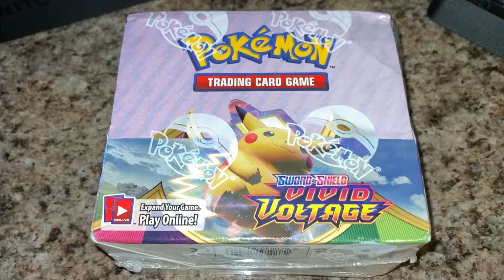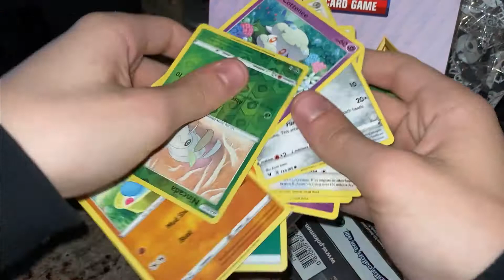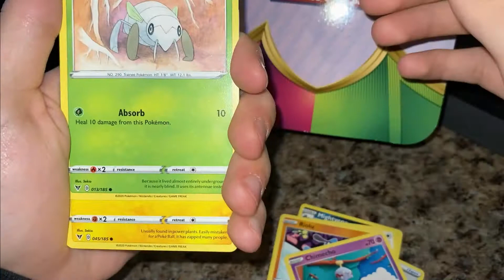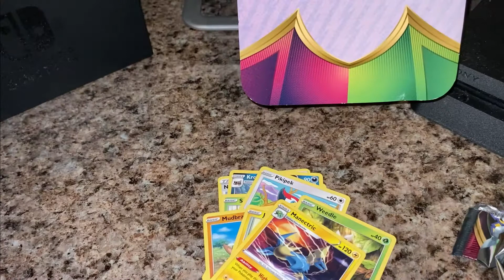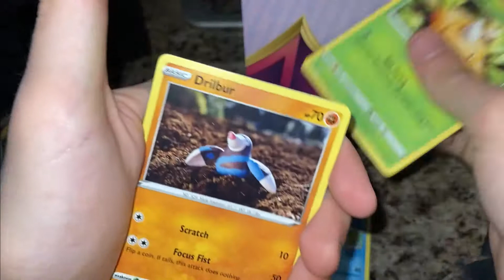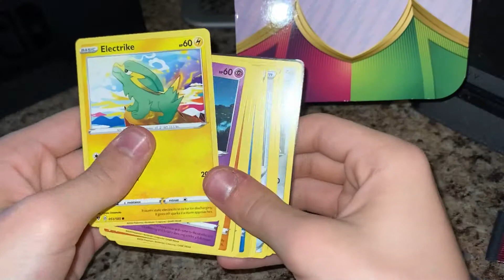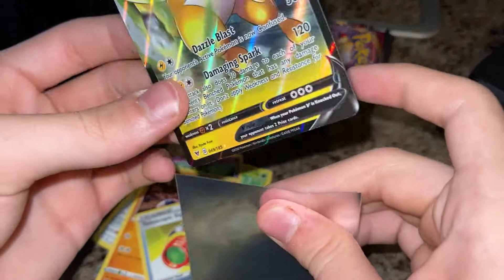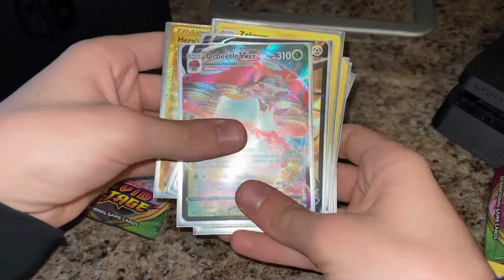BACK TO BACK WHAT?!? VIVID VOLTAGE BOOSTER BOX OPENING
opening cool cards